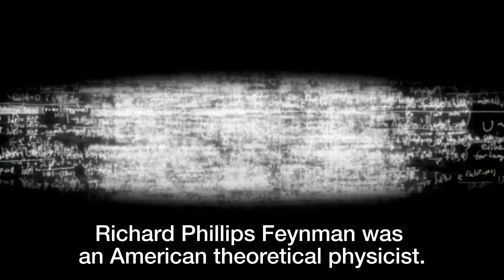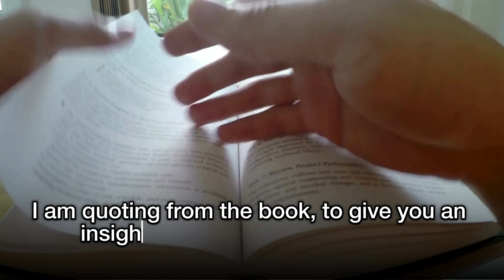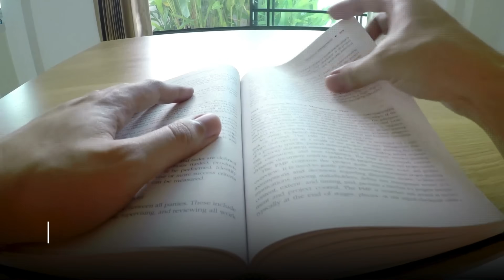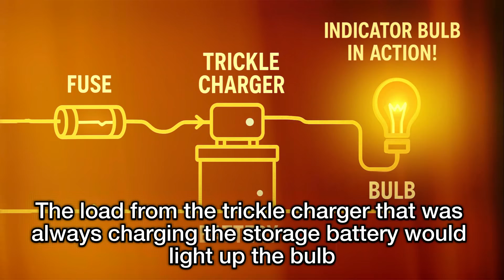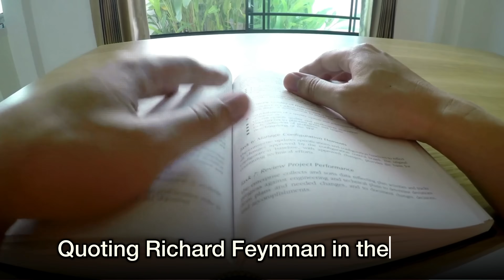Surely You’re Joking, Mr. Feynman! | Excerpt Reading & Thoughts | Richard P. Feynman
Script Content:
What happens when a Nobel Prize-winning physicist becomes a prankster, a radio repairman, a safecracker—and still finds time to revolutionize science?
Welcome to the curious, hilarious, and inspiring world of Richard P. Feynman, through his wildly popular book:
 “Surely You’re Joking, Mr. Feynman!”
In this video, we explore how a boy from Far Rockaway became one of the brightest scientific minds of our time—just by following his curiosity.
What’s This Book About?
This isn't your usual science biography.
 This is wit, wonder, and wisdom, all rolled into a memoir.
Feynman doesn’t just talk about physics—he talks about thinking.
 About fixing radios as a kid.
 Cooking French fries in a homemade lab.
 Cracking safes during the Manhattan Project.
 And yes—saying no to cocktail parties because he wanted to drum in Brazil!
Excerpt Highlight #1: "He Fixes Radios by Thinking!"
At just 11 years old, Feynman built a lab in his house with:
A wooden box,

A heater to fry potatoes

A battery, lamp bank, and switches,

And a fuse system he created himself using tin foil and a burnt-out fuse.

He writes:
“I knew I could get different voltages by using switches in series or parallel.”
Let’s be honest:
 When we were 11, were we building labs and experimenting with voltages?
 Probably not!
And that’s the point.
Feynman’s mind was curious, playful—and always hands-on.
 He learned by doing, not by memorizing formulas.
Excerpt Highlight #2: The Hotel Call
Feynman was once called by a hotel to repair a radio.
But he replied:
“But I’m only a little boy!”
Still, they insisted—and off he went, screwdriver in hand, ready to tinker.
 That’s when his reputation began:
 "He fixes radios by thinking."
 No manuals. No Google. Just observation and logic.
Why This Book Matters
Because it’s not just about physics.
 It’s about curiosity, childhood wonder, hands-on learning, and how the world looks when you’re genuinely interested in how things work.
It’s funny.
 It’s smart.
 It’s surprisingly emotional.
 And it’s a call to bring back curiosity in education.
Parents and teachers who want to inspire kids
Young science lovers and future inventors
Anyone who wants to smile, laugh, and learn from a real-life genius

 “What if learning was actually fun?”
Call to Action:
Like this video if Feynman has inspired you today.
 Share it with someone who loves quirky genius stories.
Which part of Feynman’s journey surprised or amused you the most?
  Book: Surely You’re Joking, Mr. Feynman!
  Written by: Richard P. Feynman